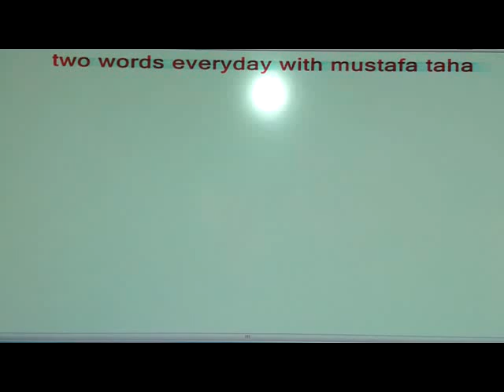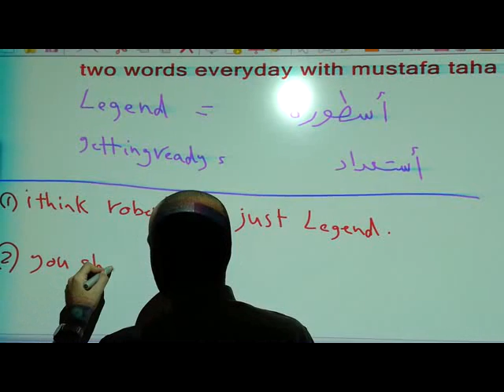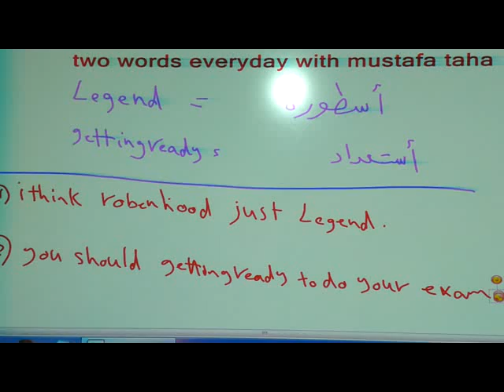two words everyday with Mustafa Taha -18